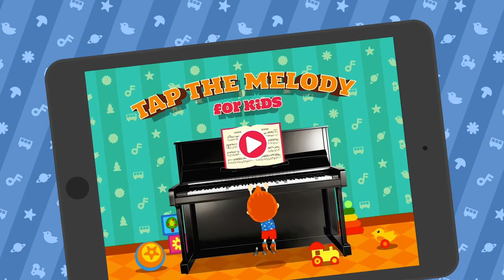Tap The Melody mobile app trailer (iPhone & iPad)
Wonderful music application for kids! Discover the world of music in an easy and engage way.